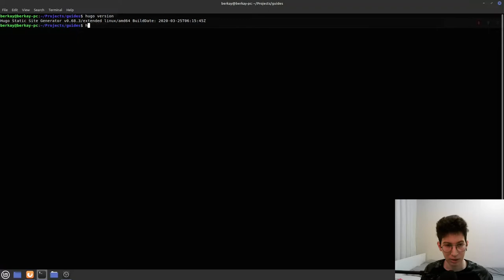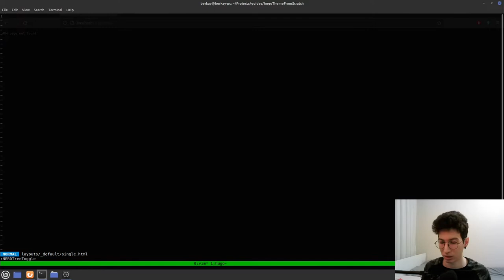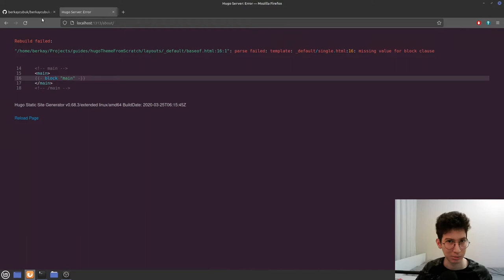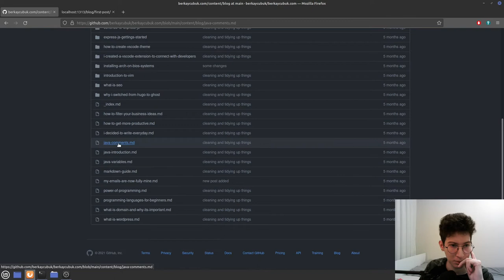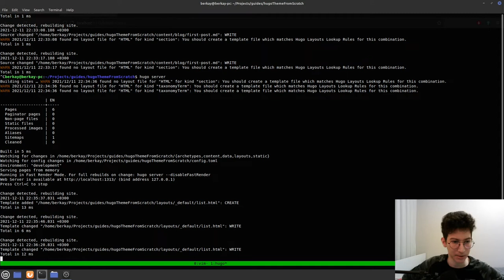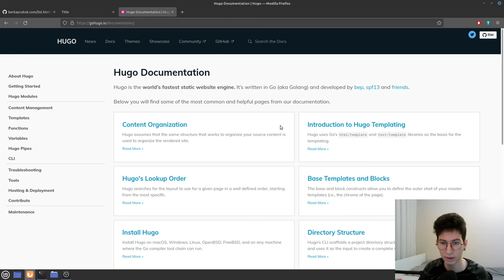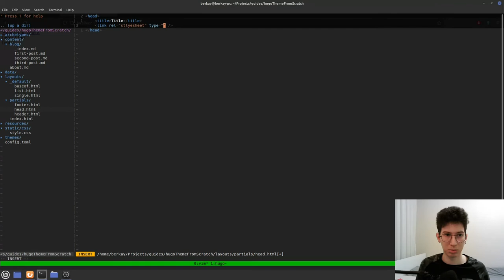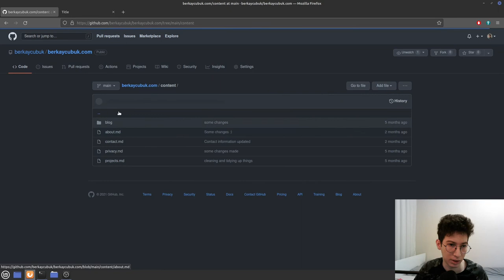HUGO Theme From Scratch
In this guide you'll learn the basics of creating your own theme for hugo.

Hi, I'm Berkay. I learned most of my programming and engineering related knowledge from internet and with these videos I'm trying my best to give back.

I'm open for contract or freelance work, feel free to get in touch with me!